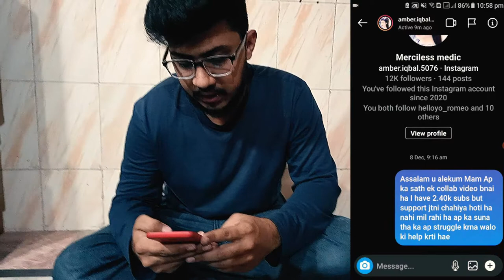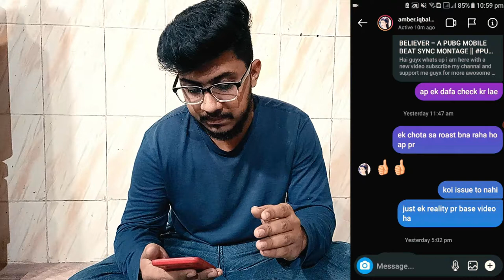THE REALITY OF PAKISTANI YOUTUBE COMMUNITY EXPOSE BY RABBIT BHAI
Tags.

Hastags.